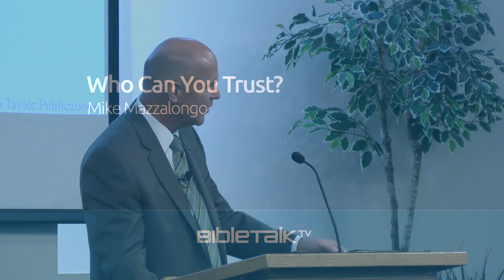Who Can You Trust? / Sermon – Mike Mazzalongo | BibleTalk.tv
In this world of spin doctors and fake advocacy one Person stands out as reliable and trustworthy in every way, every day!